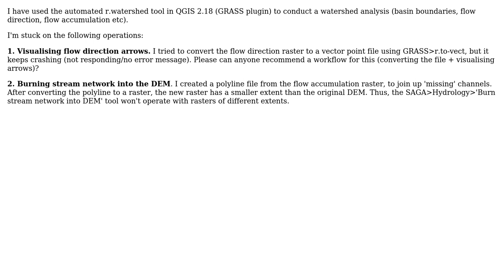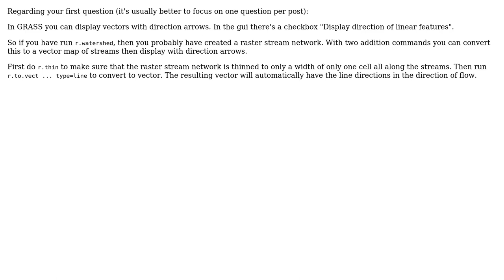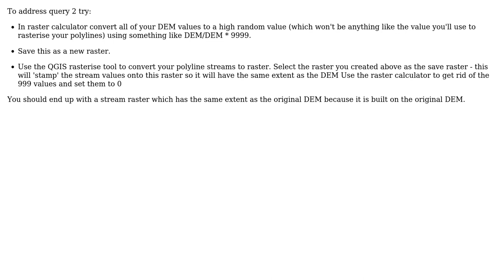GIS: How to display Flow Direction arrows + Burn Stream Netwok in QGIS? (3 Solutions!!)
GIS: How to display Flow Direction arrows + Burn Stream Netwok in QGIS?

With thanks & praise to God, and with thanks to the many people who have made this project possible! | Content (except music & images) licensed under CC BY-SA | Music | Images & others | With thanks to user Micha user Michael_01 user HeikkiVesanto user Hansakwast user Ed Rollason and the Stack Exchange Network Trademarks are property of their respective owners. You are responsible for your own actions.